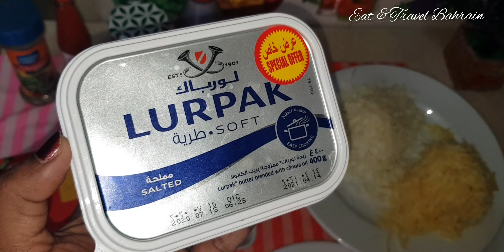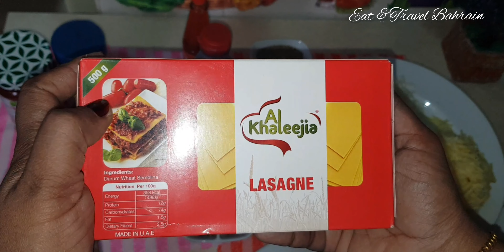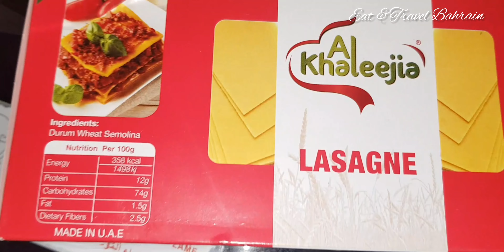Homemade Chicken lasagna recipe in malayalam|Eat &travel bahrain